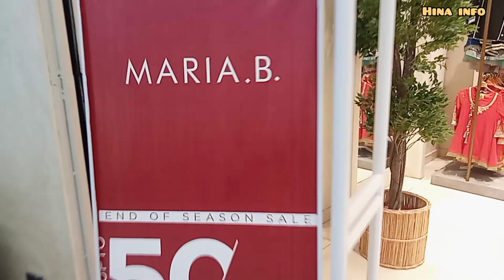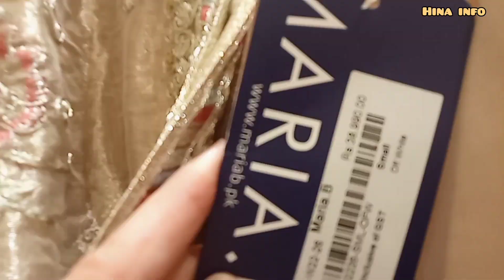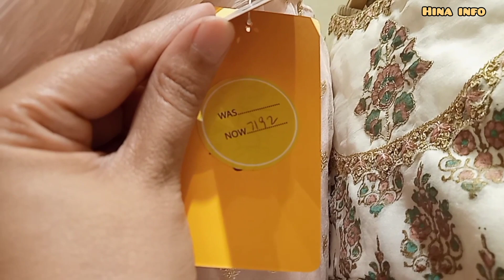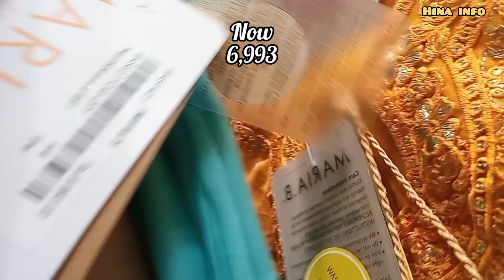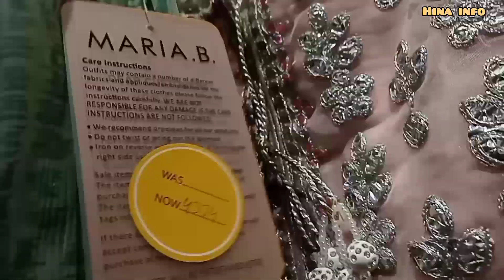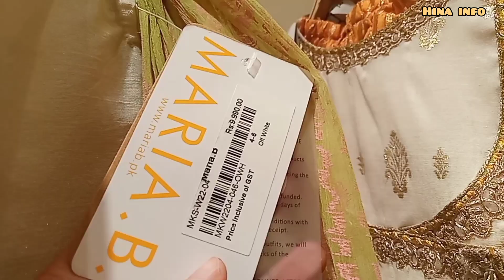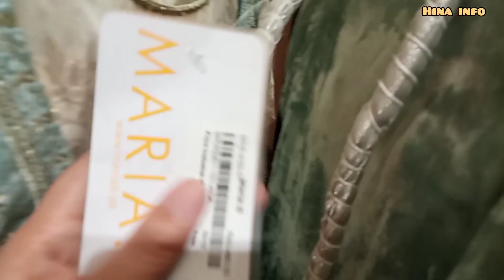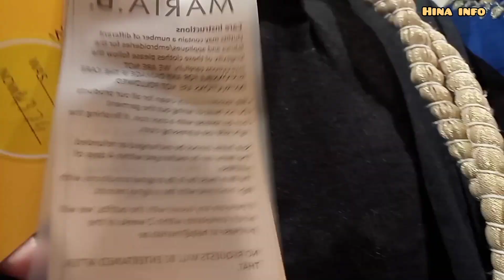Maria b sale 50% off on entire stock January 2023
maria b sale 50% off on entire stock January 2023.maria b semi formal collectio 2023.Maria b new arrival 2023.Maria b kids new collection 2023.Maria b kids collection sale 2023.